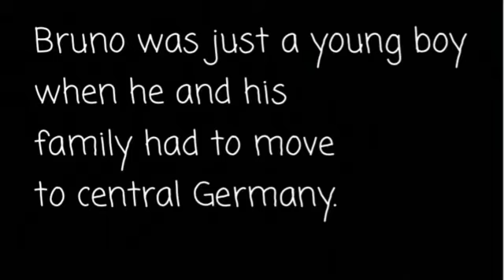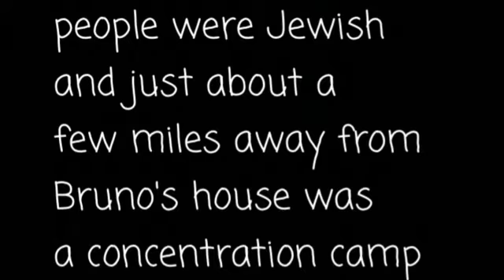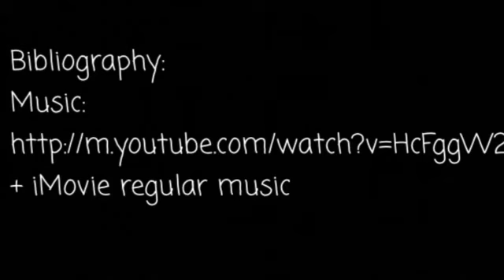The Boy in the Striped Pajamas- imovie project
The boy in the striped pajamas tralier project for reading.